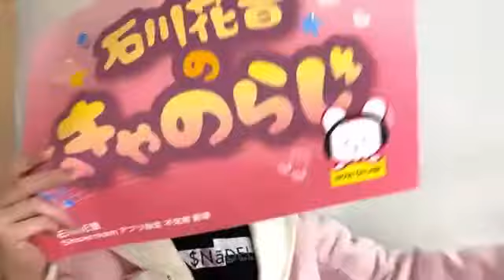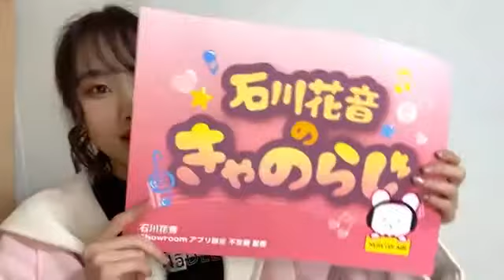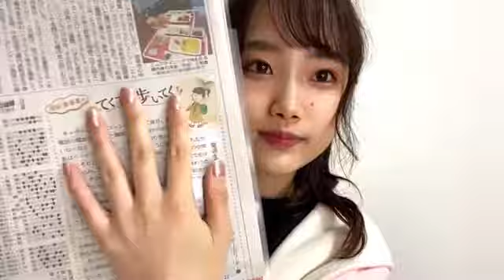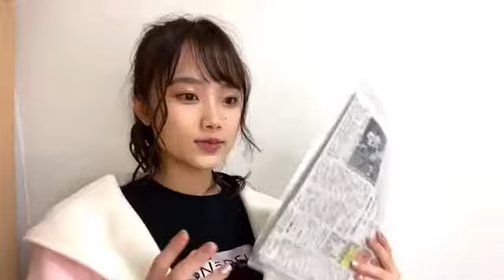2020年11月30日22時58分21秒 石川 花音（SKE48 チームE）